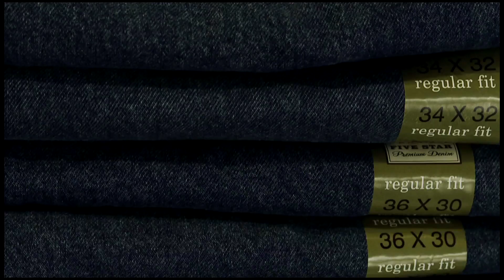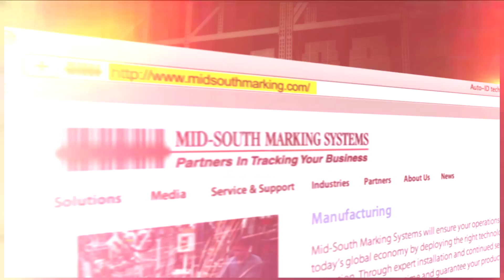RFID Solutions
RFID Solutions and Capabilities from Mid-South Marking Systems.  MSMS has a vast experience in delivering applications in Distribution, Manufacturing, Healthcare, Government and Document Services. Utilizing UHF readers from Impinj and Alien Technologies, MSMS has delivered solutions for inventory tracking, WIP,  document tracking, track and trace and asset control. MSMS can deliver quality printed and encoded UHF tags using Zebra Printers/Encoders and UHF tags from UPM and Alien Technology.

Solutions can be used for Wal-Mart, DoD, JC Penney compliance.